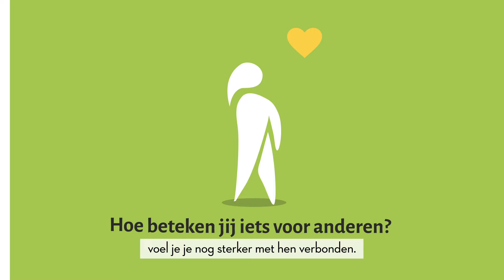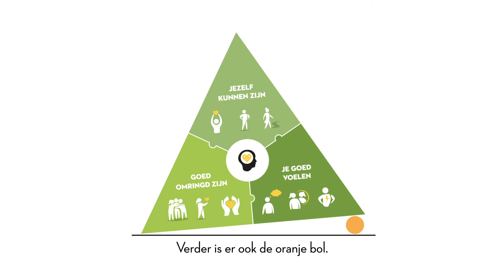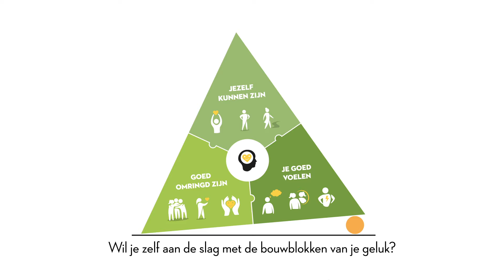De geluksdriehoek in een notendop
Wat 'maakt' jouw geluk? En je ‘gelukkig’ voelen, wat houdt dat in? De ‘geluksdriehoek’ van het Vlaams Instituut Gezond Leven bundelt alle wetenschappelijke info die bestaat over geluk en mentaal welbevinden. Maak kennis met dit model op geluksdriehoek.be en ontdek tips, oefeningen en getuigenissen van experten en (bekende) Vlamingen over verschillende thema’s.